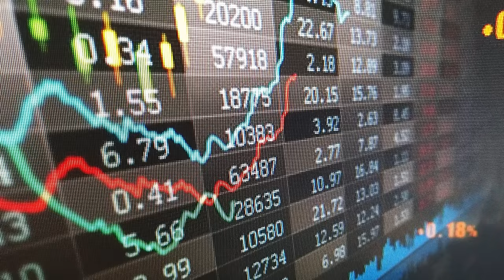¿Es realmente PELIGROSA la Inteligencia ARTIFICIAL? | CIENyCIA 04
Hoy Pedro Pablo May y yo hablamos sobre los posibles peligros ocultos de la Inteligencia Artificial, qué es y sus ventajas e impacto en la sociedad actual respecto a la Inteligencia humana. Sus aplicaciones en la creatividad, la ciencia, el futuro de la humanidad, los robots, clonaciones de voz (como se vio en el programa El Hormiguero)  e imagen, y un sinfín de argumentos a favor y en contra.
@JoseManuelNieves Deja tus preguntas en el Chat o en la Caja de Comentarios. Gracias, SOMOS MO!!
🔴DÉJAME TU LIKE Y COMENTARIO, GRACIAS.
🔴Además, Si puedes y quieres, únete como MIEMBRO MECENAS del Canal y agradecer así mi trabajo, aquí ▶️
🔴SUBSCRIBIRTE ES GRATIS Y PODRÁS CHATEAR CONMIGO.

Redes y Community Manager: ISA (Dra.
para contactar conmigo ▶️ y mandad MD (Mensaje Directo) Gracias!

🔥Los vídeos de este canal están grabados con una cámara Z-V1, por cortesía de Sony.

Ah! y no dejéis de enviar vuestros vídeos con nuevas preguntas. Tenéis el enlace aquí debajo.
Gracias, SOMOS MO! @JoseManuelNieves